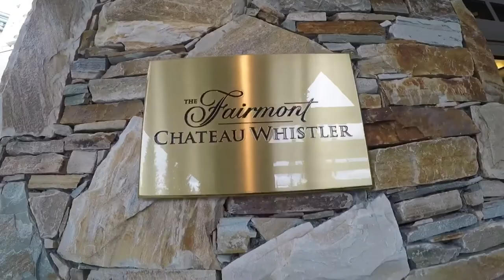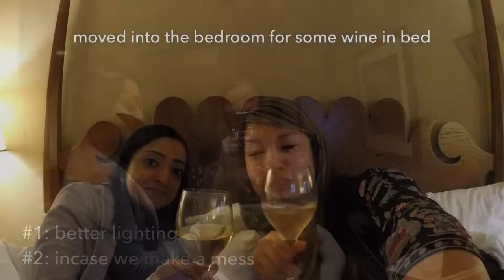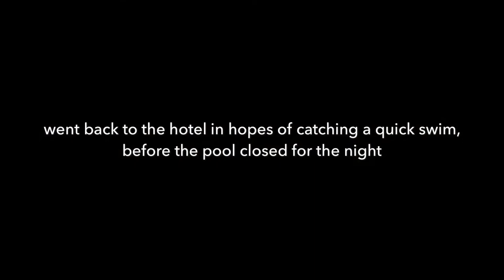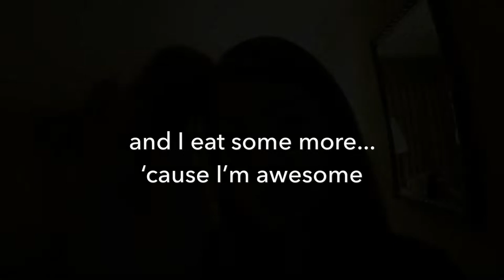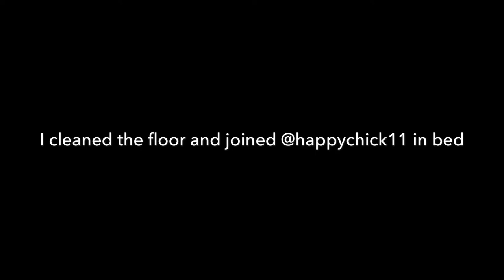Drinking Vlog: Whistler BC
A girls overnight stay at Whistler means eating well and drinking lots, at the nicest hotel on the block. Shenanigans ensue, so join us as we drink at the Fairmount Chateau Whistler!

For the PG13 version of your time in Whistler, check out the blog at vieamaggi.com.